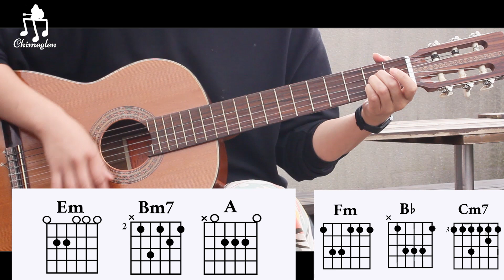Нүд чинь хайр харуулна - Гитарын хичээл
Хөгжмийн боловсролыг үнэгүй олгоё!
Chimeglen.com